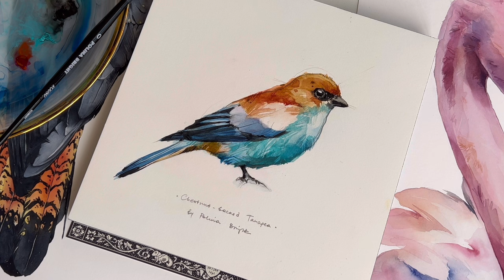Watercolour painting of a bird. Demonstration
A real-time watercolor painting of Tanager bird🤍

Paper: Arches Watercolour pad, 20x20cm, Hot Pressed, 300gsm/140lbs, 100% cotton